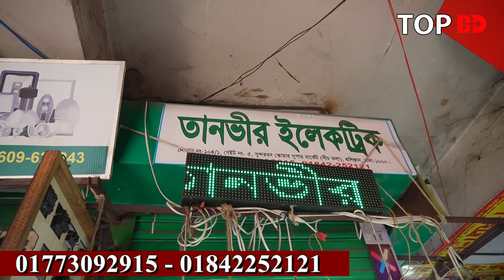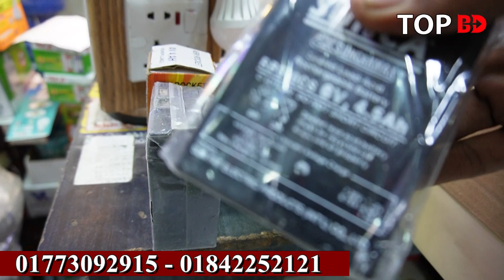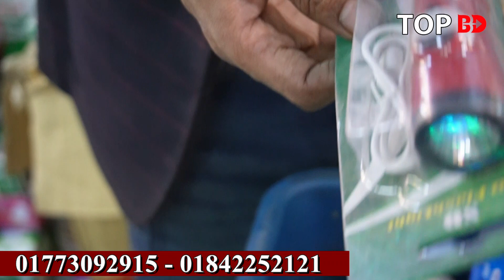ইলেকট্রিক মালামালের পাইকারি বাজার। electric wholesale market in dhaka। Business Ideas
তানভির ইলেকট্রিক
TANVIR ELECTRIC
দোকান-১০৪/১
সুন্দরবন স্কয়ার সুপার মার্কেট (নীচ তলা)
৫নং গেইট সংলগ্ন, গুলিস্তান, ঢাকা।
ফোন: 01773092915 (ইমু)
আপনার পণ্য এবং ব্যবসায়ীক প্রতিষ্ঠানের প্রচারের জন্য যোগাযোগ করুন:
Top BD:
(No call only send sms)